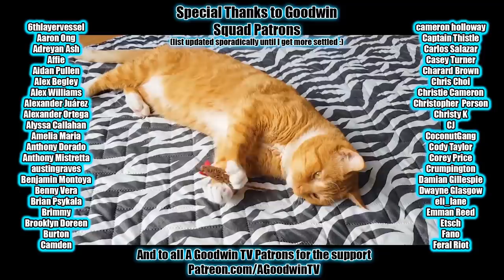My Hero Academia 5x16 Reaction and Commentary: Long Time No See Selkie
The My Hero Academia Reaction and Commentary series continues with MHA episode 5x16 Long Time No See Selkie.

In the My Hero Academia season 5 episode 16 Long Time No See Selkie,
Rod Reiss Titan rears his ugly head once again.

MHA Synopsis: Not cute at all. So cute.